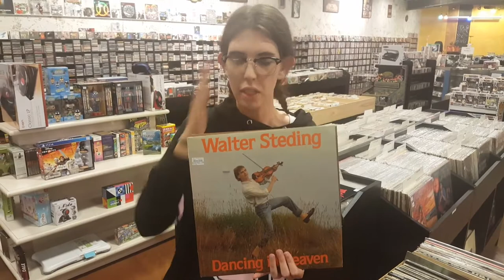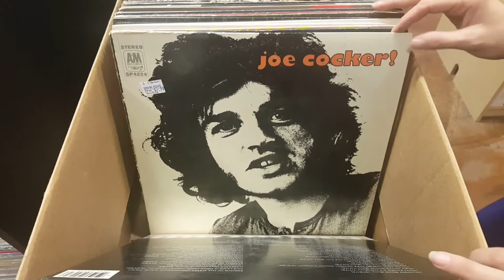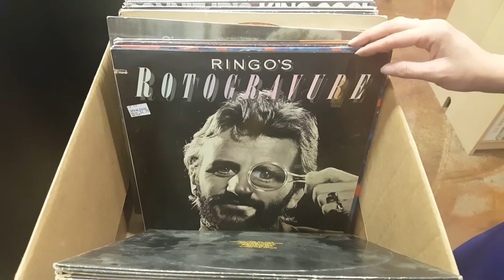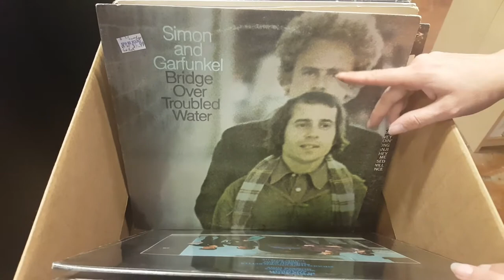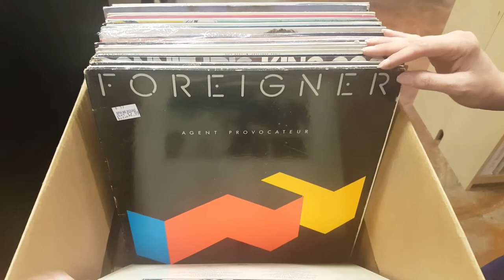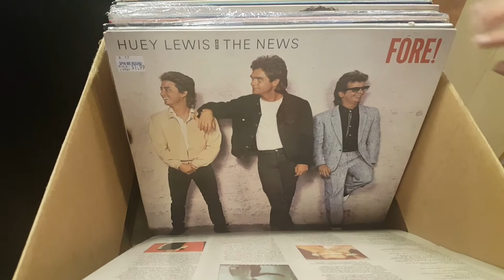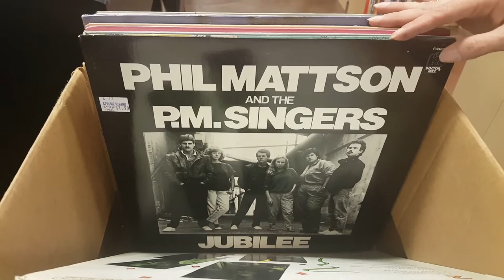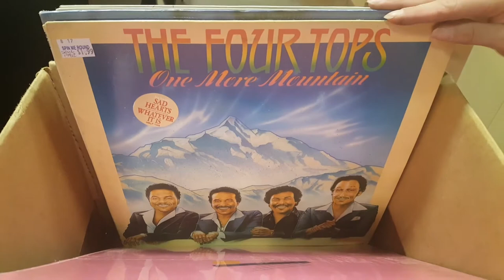Motorhead, Iron Maiden, & ... Top 3 Vinyl Records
Do you have a favorite Record in this box?